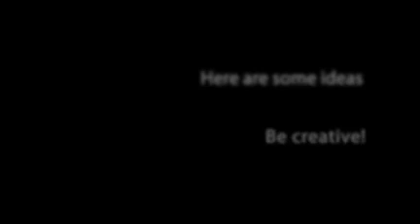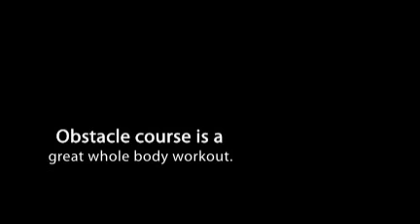How to Build an Obstacle Course at Home - Obstacle Course Ideas by Rick Tew & NinjaGym.com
for more information on NinjaGym Live-In short and Long-Term Martial Arts, Fitness, Ninja and Adventure Camps in Thailand and California.

Rick Tew is an internationally acclaimed Sensei or teacher in the martial arts and founder of CMS - College of Martial Science and NinjaGym. He runs Short and Long-Term Martial Arts Training Camps in California, Thailand and Holland.

Read Rick Tew's blog, watch training videos and be part of NinjaGym Martial Arts Community